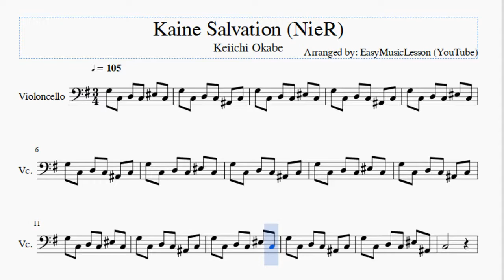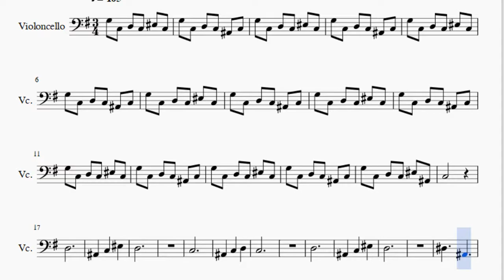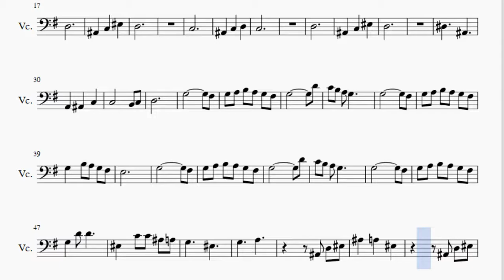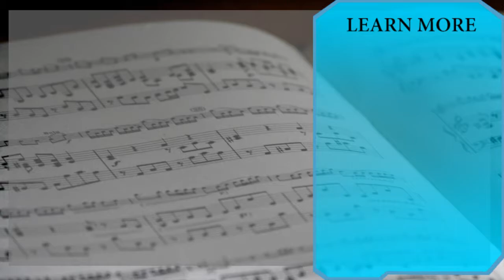Cello Sheet Music: How to play Kaine Salvation (NieR) by Keiichi Okabe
Here is a sheet music/tab video on the song Kaine Salvation (NieR) by Keiichi Okabe on the cello. A cello sheet music arrangement which is transposed to notes that are easily played by cello, for the song Kaine Salvation (NieR) by Keiichi Okabe.

EasyCelloLesson teaches you to play the your favorite instrument, through well-arranged sheet music so that you too can learn how to play Kaine Salvation (NieR) by Keiichi Okabe on the cello as fast as you can. A cello sheet music with backing tracks to help your play the song better.